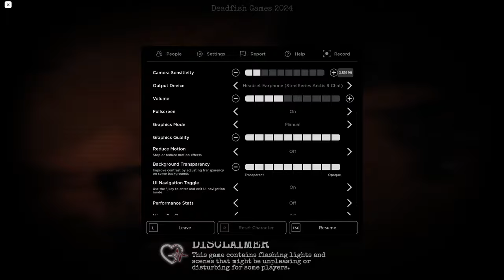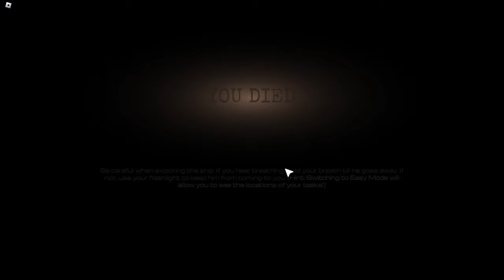One of the best ROBLOX horror games I have ever played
This Roblox horror game is called Far From Land, a FNAF type game where you have to go through many different voyages while robots are hunting you down.

I enjoyed this game and super impressed with it, definitely coming back to it in the future and I hope you enjoyed!